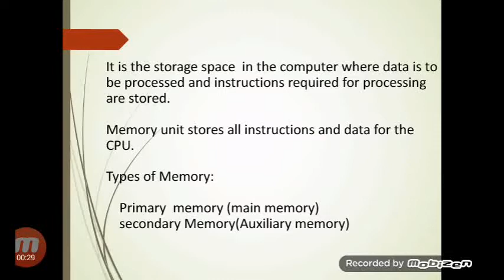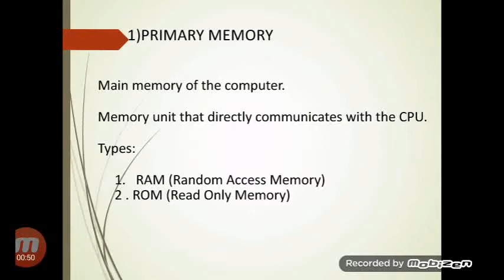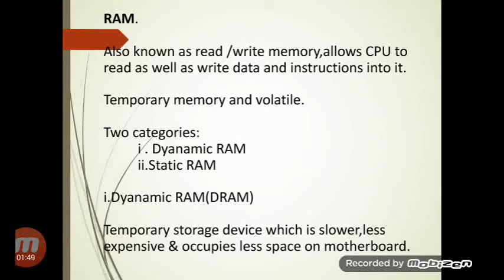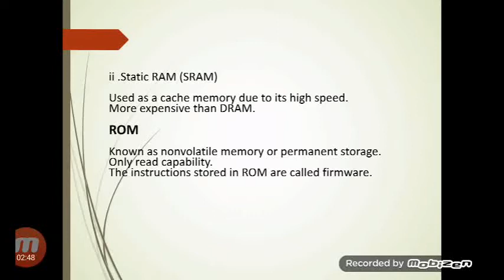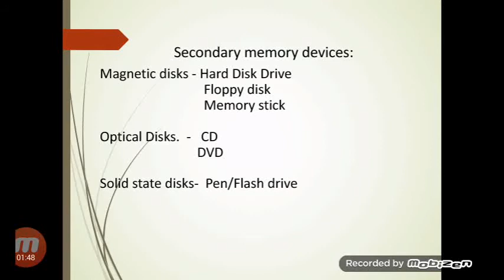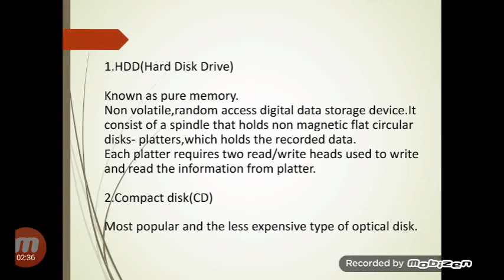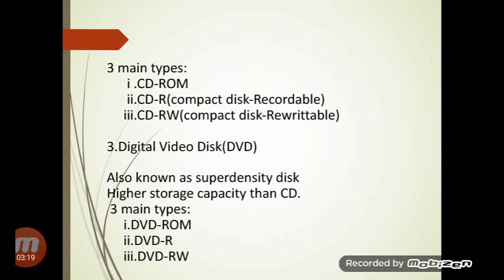Computer Memory - Information Technology and Cyberlaw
Kerala Administrative Service Exam Preparation